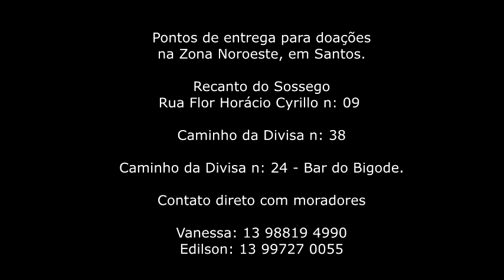Incêndio deixa cerca de 80 famílias desabrigadas na Zona Noroeste, em Santos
Debaixo dos escombros as cinzas, os móveis, os documentos, uma vida construída... Quem for no Caminho da Divisa, Zona Noroeste de Santos, no local onde ocorreu um incêndio na madrugada desta última segunda-feira, poderá sentir o calor das brasas ainda queimando, como também ouvir os relatos silenciosos de quem perdeu o pouco que tinha. É um cenário de dor e de resistência. Muitas pessoas perdidas, desorientadas e refletindo sobre o futuro aparentemente incerto.

Feriado e uma quarentena pioram a situação, não deveria, mas para o poder público serve de desculpas para uma ação emergencial. Até o momento, apenas se esconde por trás de burocracias e do Covid, e assim cerca de 80 famílias continuam desguarnecidas. Algumas foram para abrigos, outras para casa de familiares, e outras vão se ajeitando numa entidade filantrópica do bairro. Apesar do cenário desolador, a solidariedade está presente, num bar do bairro de nome Bar do Bigode, lá chegam doações; roupas, cestas básicas... a todo momento de igrejas, de ONGs, de militantes sociais e de toda vizinhança, exemplo de solidariedade do povo pelo povo.

Quem puder contribuir, as pessoas neste momento precisam de alimentos, roupas houve bastante doação, mas alimentos, muito pouco. Toda ajuda é bem vinda. Colchões também ajudam muito e cobertores.

Compartilhe! Marque os representantes públicos, eles têm responsabilidade sobre e são muito bem pagos pra trabalhar.

Logo mais, matéria completa na Frequência Caiçara.

Atenção: não existem pedidos de recurso em dinheiro ou depósito em contas, a organização pediu pra salientar isso, qualquer contribuição é direto com a organização de moradores ( que não estão pedindo dinheiro) Contato para mais informações, in box.